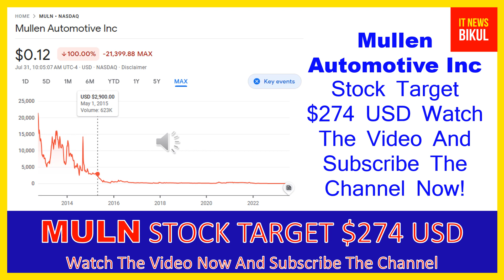MULN Stock - Mullen Automotive Inc Stock Breaking News Today | MULN Stock Price Prediction